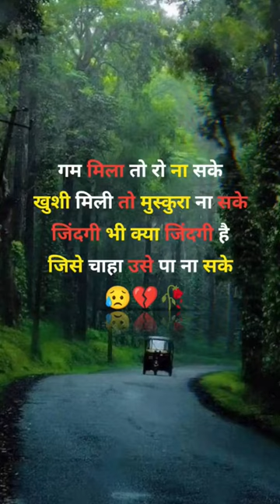gam mila to ro Na sake virelvideo motivation maithilisong motivational please love newsong new